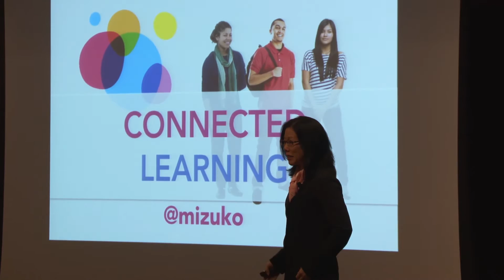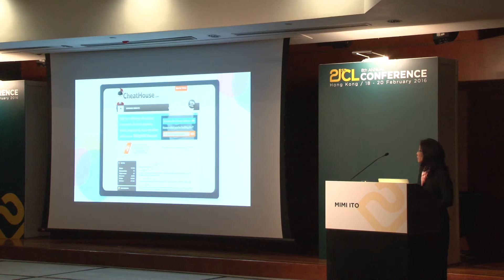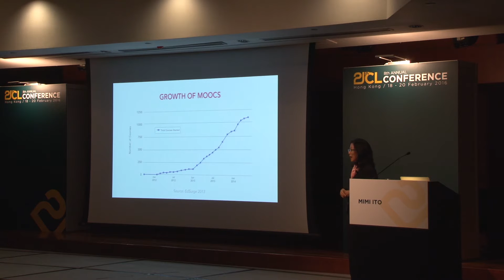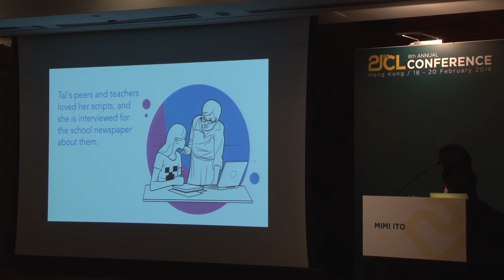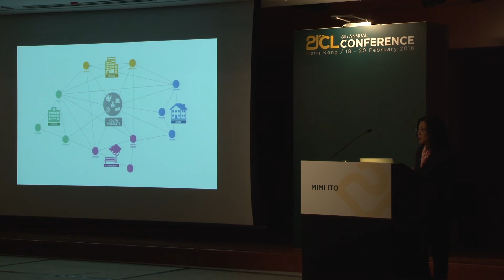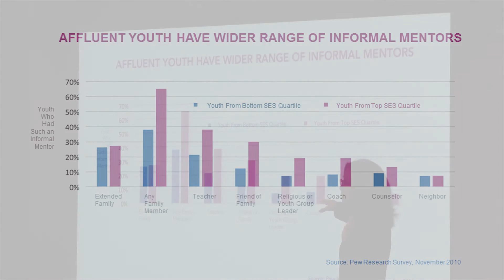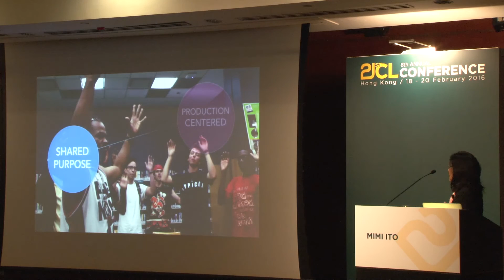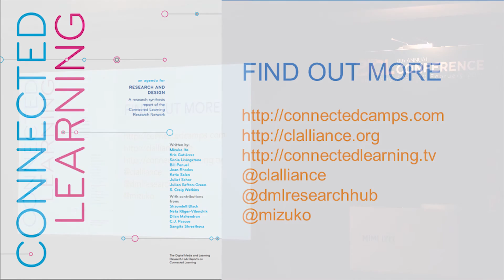Mimi Ito - Connected Learning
In this talk at the 8th Annual 21st Century Learning Conference, Professor Mimi Ito talks about the challenges and opportunities around connected learning and how all students deserve to meet their "aquarium shop guy"

21st Century Learning International (21CLI)